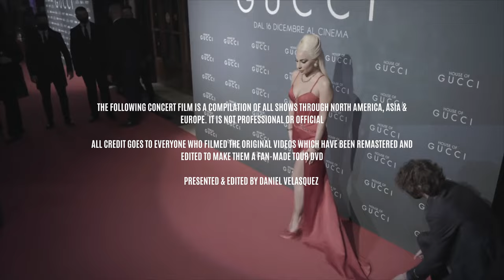PROLOGUE (Episode 1) - The Chromatica Ball Documentary